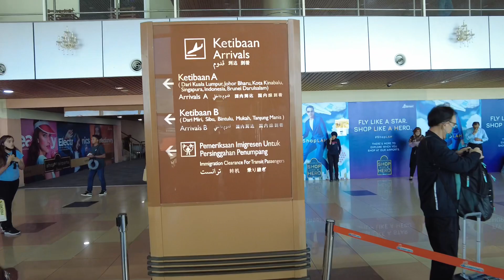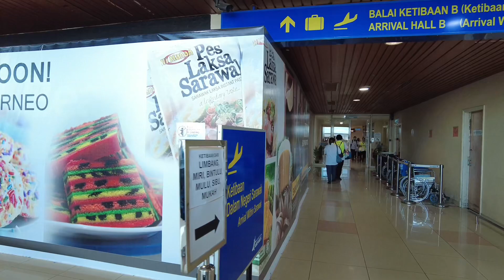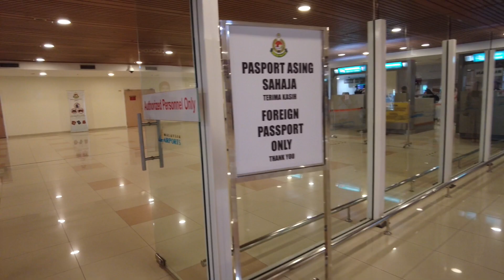Arriving at Kuching International Airport, Malaysia, Borneo - terminal, arrivals, baggage collection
This video shows our arrival after disembarking from our flight at Kuching International Airport, Malaysia, Borneo - POV walk through the terminal showing the shops, arrivals hall to the passport control area, baggage collection and finally exiting the airport.

**If you enjoyed watching this video, please consider leaving a "Like" or commenting on the video - we really appreciate it, and it helps to keep the videos coming! Thank you! **

The Letsgomum family partnered with Sarawak Tourism Board on this Rainforest World Music Festival 2023 visit.